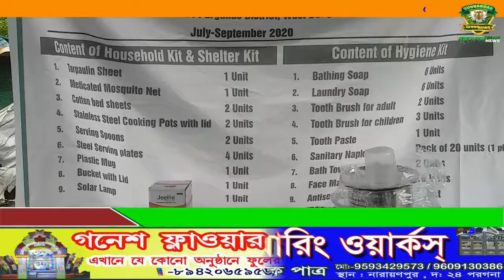অভিনব ত্রান শিবির ।। Daily news ।। Breaking News ।। News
গত কৌশিকী অমাবস্যা প্রবল জলোচ্ছাসের ফলে নদী ঝাঁপিয়ে গ্রামের বাড়ি ক্ষতিগ্রস্ত হয়, তাদের পাশে এসে দাঁড়ালেন আদ্রা ইন্ডিয়া।

আদ্রা ইন্ডিয়ার পক্ষ থেকে জানা যায় কয়েক দিন আগে ঘটে যাওয়া প্রবল জলোচ্ছাসে বকখালির কিছু গ্রামে নদীর জল ঢুকে পড়ে ও ঘরবাড়ি ক্ষতিগ্রস্ত হয় ঐ ক্ষতিগ্রস্ত  মানুষদের পাশে এসে দাঁড়ালেন এই সংস্থা তাদের হাতে তুলে দিলেন নিত্য প্রয়োজনীয় সামগ্রী সহ চার্জার লাইট ও ত্রিপল এই বিষয়ে আদ্রা ইন্ডিয়ার পক্ষ থেকে বলেন যে।